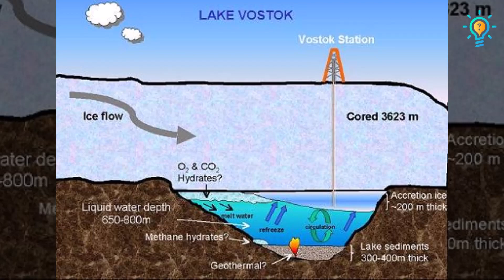Datos curiosos y Sorprendentes que tal vez no Sabías. 😮🤯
Datos curiosos y Sorprendentes que No Sabías. Únete a nosotros en este video lleno de curiosidades fascinantes y hechos sorprendentes que seguramente te dejarán con la boca abierta.